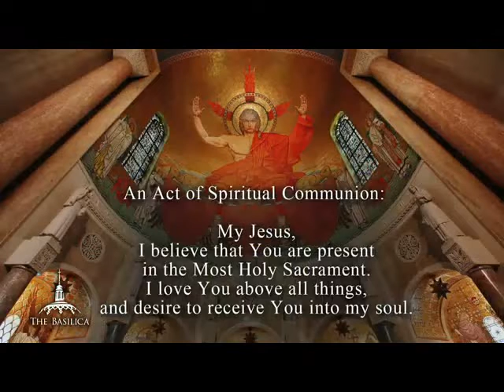COMMUNION ANTIPHONE CHOIR OF THE BASILLICA SUN 16 10 2022